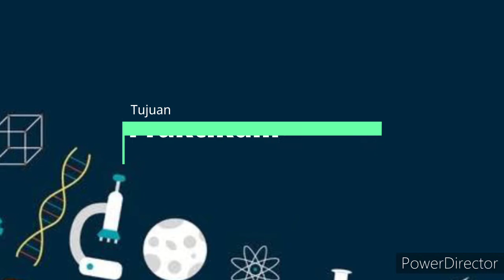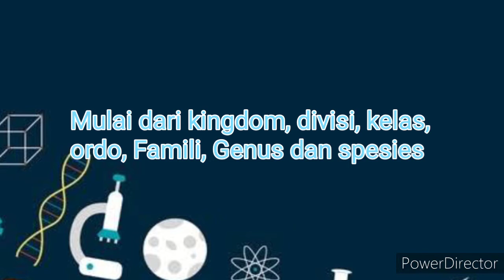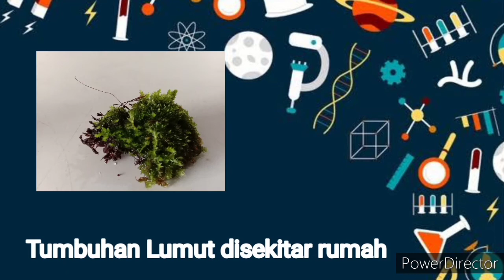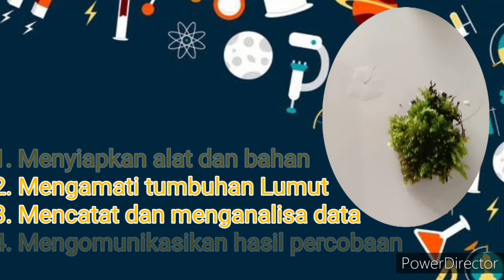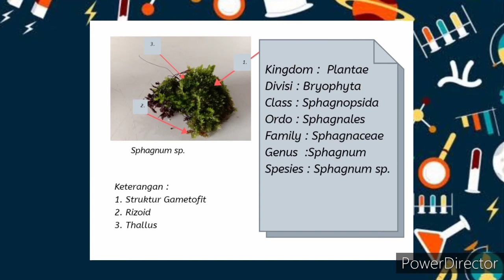Video Praktikum || Mengidentifikasi Jenis Tumbuhan Lumut di sekitar Kita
Bismillahirrahmanirrahim, Assalamu'alaikum warahmatullahi wabarakatuh

Nama : Aripati Sulika
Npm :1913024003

Terimakasih, Wassalamu'alaykum Warahmatullah Wabarakatuh